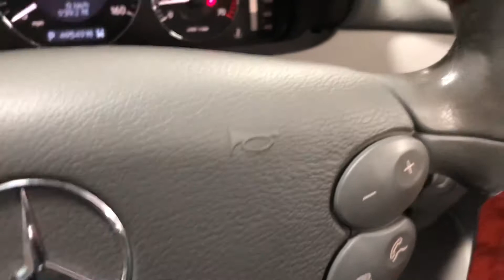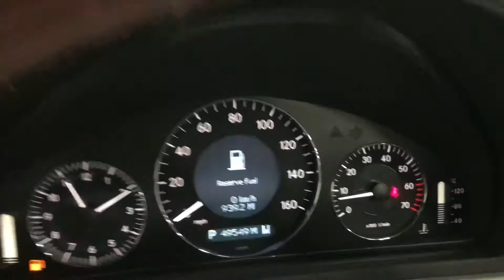2003 P MERCEDES-BENZ CLK 3.2 CLK320 ELEGANCE 2d 218 BHP video walkaround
We are delighted to offer this 2003 (03 reg) Mercedes CLK, which is sold with 2 keys and an MOT until 30th March 2021. Our CLK320 Elegance has covered just 49538 miles and benefits from 8 services, 7 of which have been carried out at Mercedes Main Dealer. Specification including heated & electrically operated front seats, front & rear parking sensors, cruise control and 17 inch alloy wheels.

** NATIONWIDE DELIVERY AVAILABLE ** CLICK & COLLECT AVAILABLE ** LOOKING TO PAY MONTHLY? **